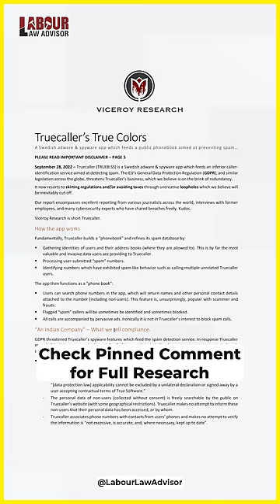Truecaller Reality! LLAShorts 404